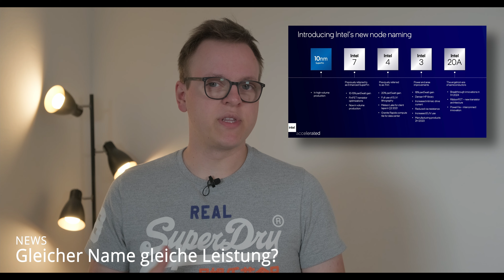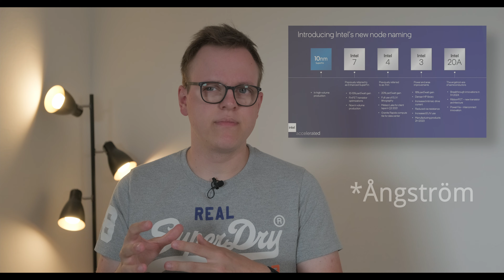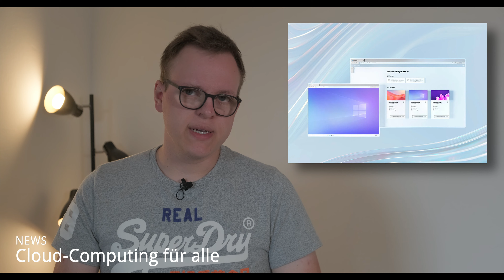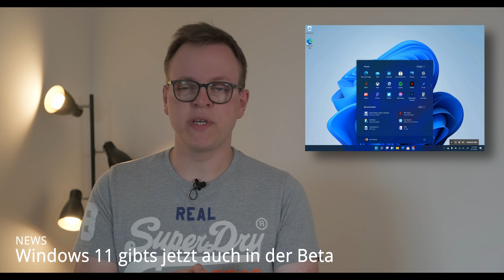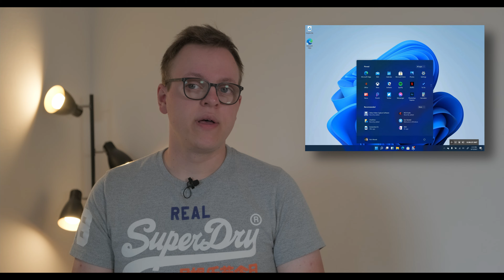Monthly Tech News Juli | Deutsch (German)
In diesem Video stelle ich die meiner Meinung nach Wichtigsten News und Gerüchte aus dem Monat Juli vor.

Themen in diesem Video:
0:00 Einleitung
1:13 Intels neue Roadmap
4:17 2nm schon in 2023 bei TSMC
5:24 Wear OS 3.0 bring Schwierigkeiten mit sich
7:54 Huawei P50 vorgestellt
10:05 Motorolas neue edge Serie
11:35 Das neue OnePlus Nord 2
12:53 OnePlus Buds Pro
13:31 Nothing ear (1)
14:50 ARMs Plastik Prozessor
16:17 ARM CPU mit NVIDIA GPU
17:52 New World zerstört RTX 3090
19:24 NETFLIX Game Abo
10:56 Windows 365
22:52 Windows 11 Beta  verfügbar
24:36 AMD Radeon RX 6600XT
27:23 Steam Deck
29:30 Nintendo Switch OLED
32:00 Gerüchte
32:41 Intel will GlobalFoundries kaufen
34:24 Threadripper 5000
36:25 Ende